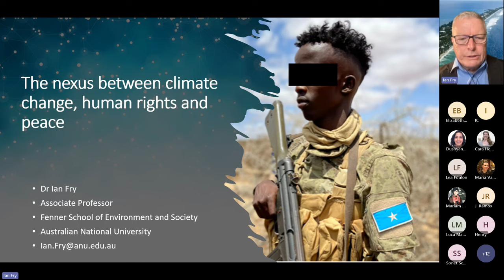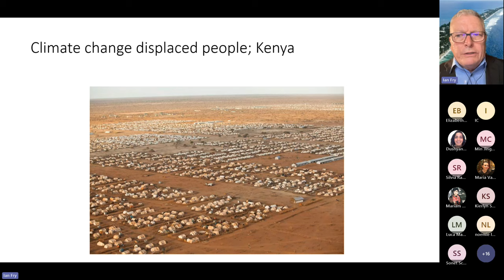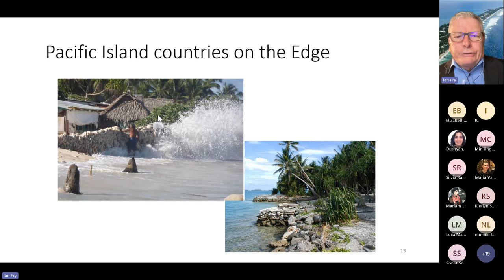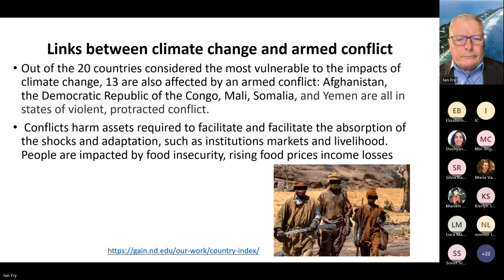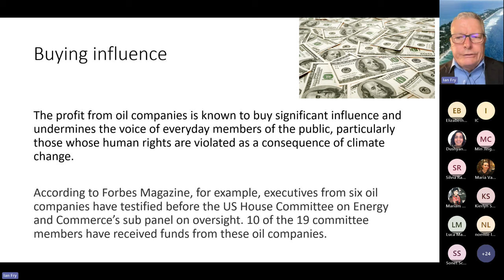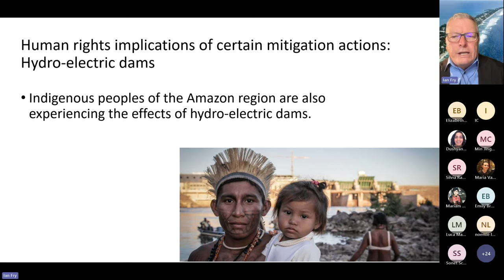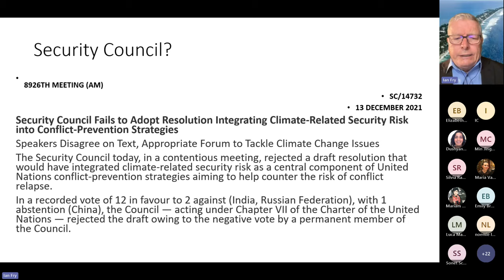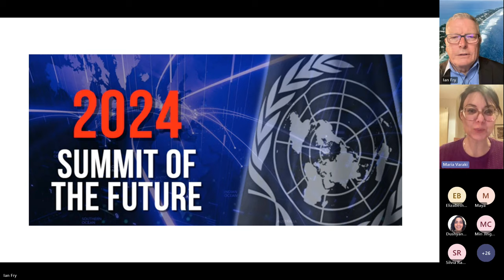The nexus between climate change, human rights and peace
In this lecture organised by the War Crimes Research Group, Dr Ian Fry discussed some of the drivers of conflict brought about by climate change. He linked this to human rights violations, particularly in the context of climate change displacement and how this creates conflicts in many parts of the world. For him, the underlying causes of climate change must be addressed to ensure peace.

Speaker: Associate Professor Ian Fry
Chair: Dr Maria Varaki